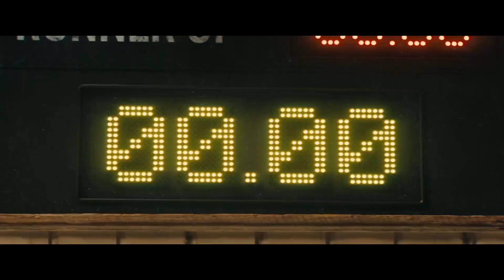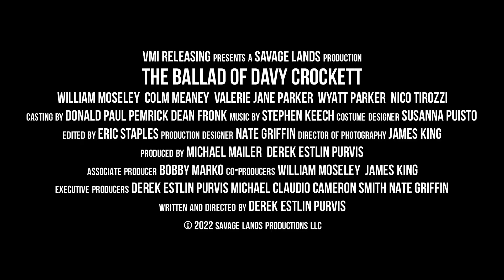NEW WESTERN MOVIE TRAILERS 2024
New Western Movie Trailers 2024. The Newest and Latest Trailers for New Western Movies of 2024. New Western Movies of 2024.

Upcoming Western Movies You can find in this Trailer Compilation:

00:00 CALAMITY JANE
01:26 THE STOLEN VALLEY
03:05 THE PROMISED LAND
05:32 THE BALLAD OF DAVY CROCCET
07:31 HORIZON: AN AMERICAN SAGA
10:44 THE DEAD DON'T HURT